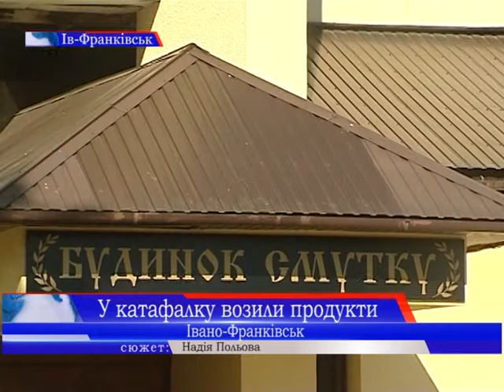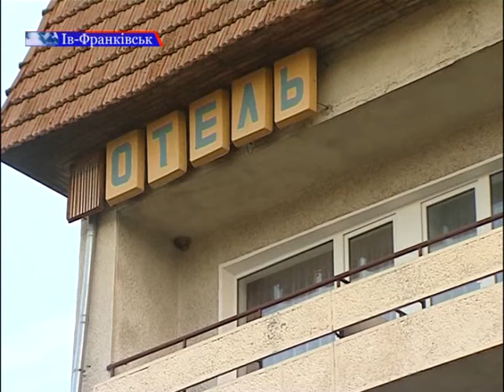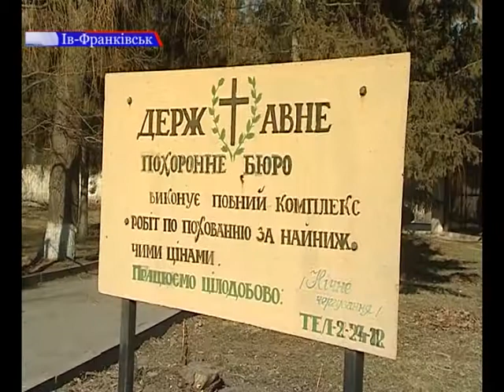У катафалку возили продукти